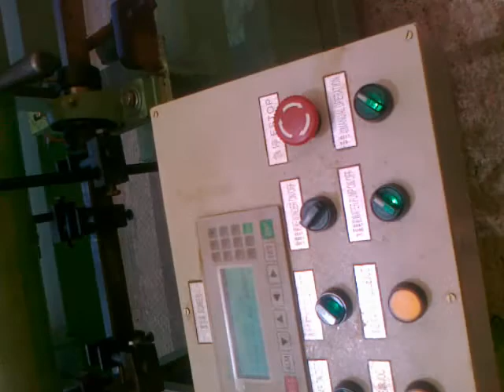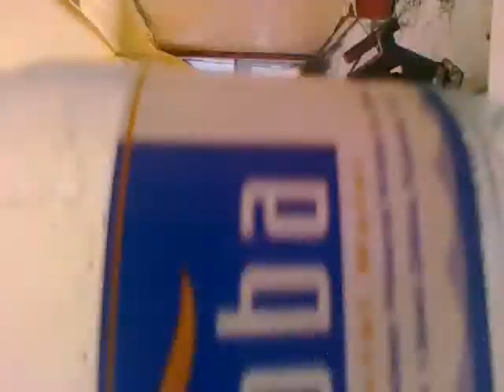Automatic Chain Link Fencing Machine